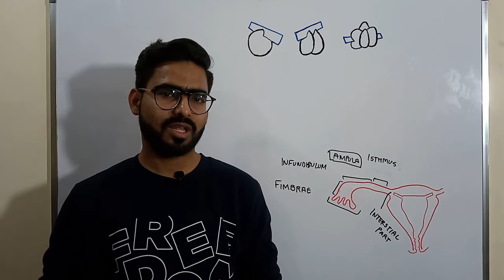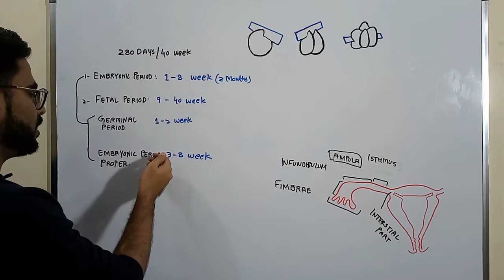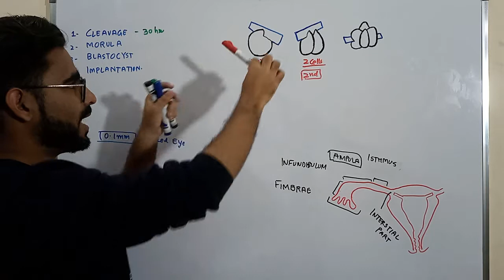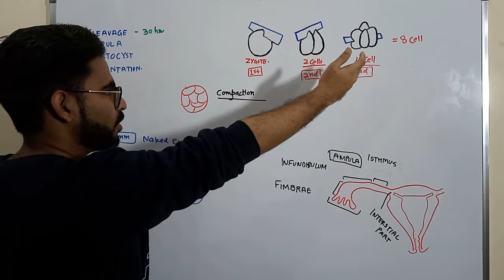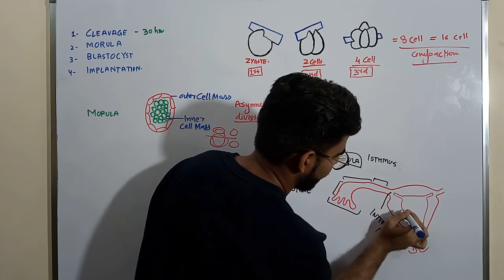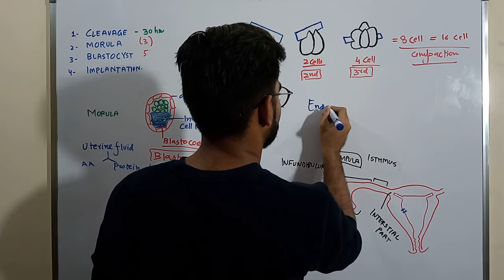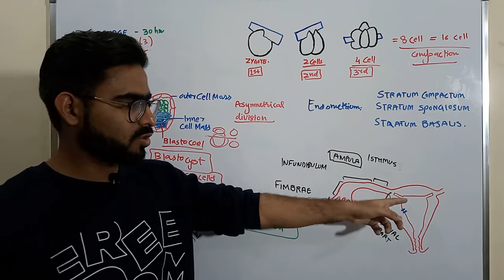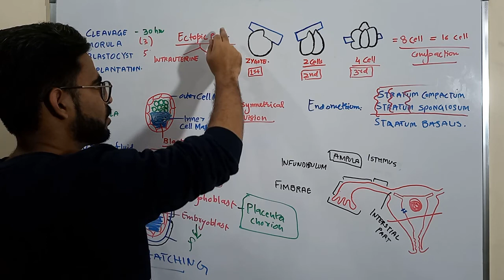First Week Of Human Development - GENERAL EMBRYOLOGY. (urdu \ hindi )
First Week Of Human Development - GENERAL EMBRYOLOGY
1st week of development embryology

The first week of human development begins with fertilization of the egg by sperm forming the first cell, the zygote.  In first week Cell division leads to a ball of cells, the morula. Further cell division and the formation of a cavity in the ball of cells forms the blastocyst. The development of the human body entails growth from a one-celled zygote to an adult human being. Fertilization occurs when the sperm cell successfully enters and fuses with an egg cell (ovum). The genetic material of the sperm and egg then combine to form a single cell called a zygote and the germinal stage of development commences.[1] Embryonic development in the human, covers the first eight weeks of development; at the beginning of the ninth week the embryo is termed a fetus. (fetal period)